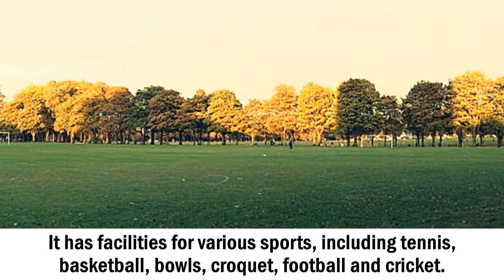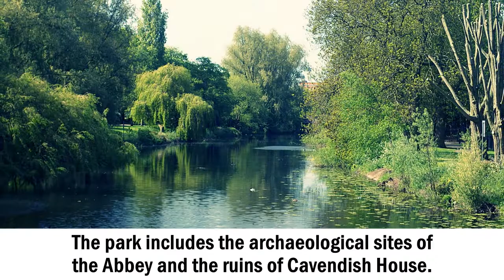LEICESTER England 🇬🇧 Travel Guide | top 5 best places to visit in Leicester England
this is 5 tourist attractions in leicester england.

5. King Power Stadium
King Power Stadium, is a football stadium. It is the home of Leicester City, the 2015–2016 champions of the Premier League, located in leicester england.
The all-seater stadium opened in 2002 and has a capacity of 32,312, the 20th largest football ground in England.

4. Curve Theatre
It is a theatre, based in the Cultural quarter in Leicester City Centre located in leicester england. Before being named Curve, it was referred to as Leicester Performing Arts Centre.
The theatre opened on 11 November 2008 with a celebratory opening show called Lift Off.

3. Victoria Park
Victoria Park is a public park of 69 acres (279,000 m²). The park is home to two memorials located in leicester england.
It has facilities for various sports, including tennis, basketball, bowls, croquet, football and cricket.

2. Tropical Birdland
It is a visitor attraction that has many bird species including parrots, toucans, hornbills and owls on display, located in leicester england.
Some of the birds are allowed to fly out-of-doors during visiting hours.

1. Abbey Park
Abbey Park is a public park, through which the River Soar flows. It is owned and managed by Leicester City Council, located in leicester england.
The park includes the archaeological sites of the Abbey and the ruins of Cavendish House.